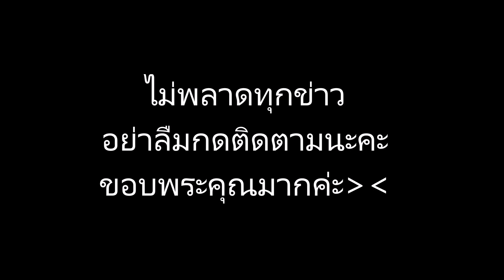งานเข้า! ดีเจเชาเชา ลือสะพัด ดีเจ ช ช้าง เอี่ยว ปุ๊กกี้ ล่าสุดเคลื่อนไหวแล้ว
# ดีเจเชาเชา ลือสะพัด ดีเจ ช ช้าง เอี่ยวคดียาปุ๊กกี้ ล่าสุดเคลื่อนไหวแล้ว